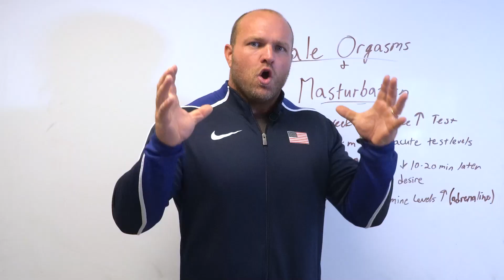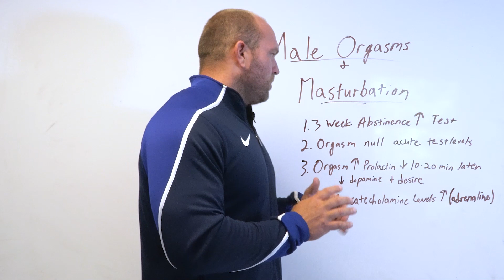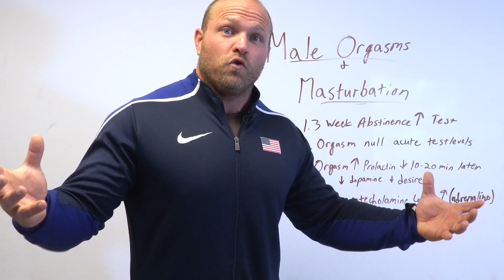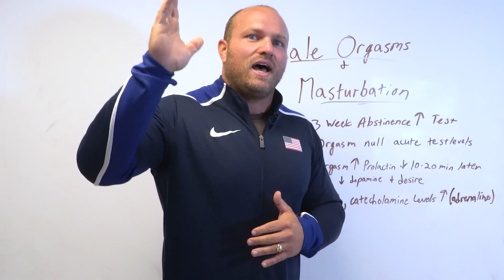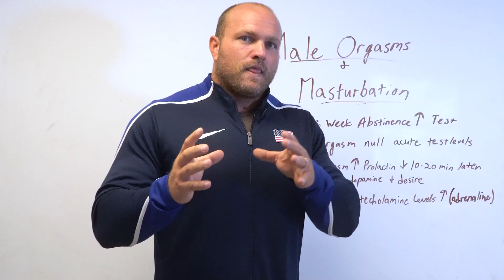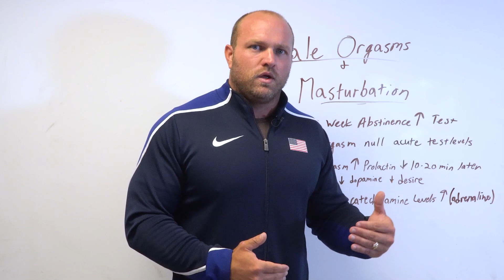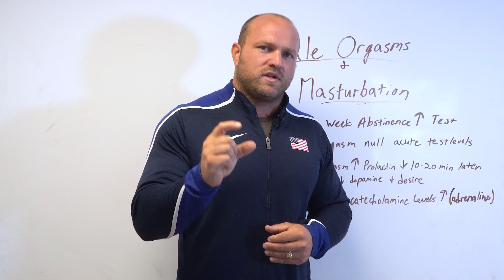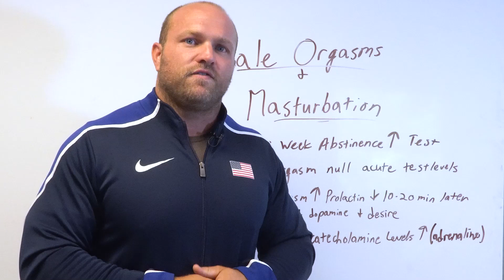NoFap and Athletic Performance | What Does The Science Say?!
We're here to uncover the truth about nofap and find out if not masturbating, having an orgasm, or semen retention for males actually improves performance in sport and increases strength.